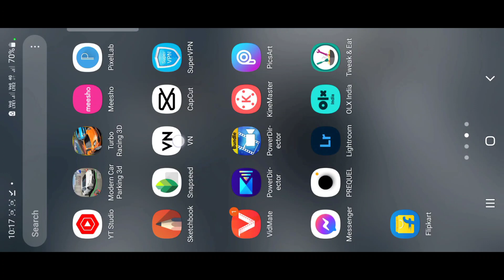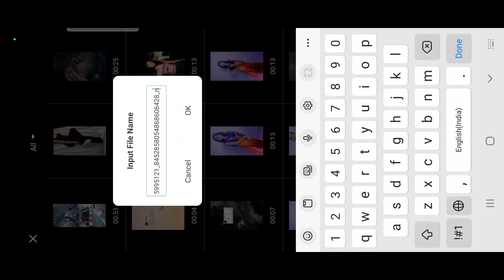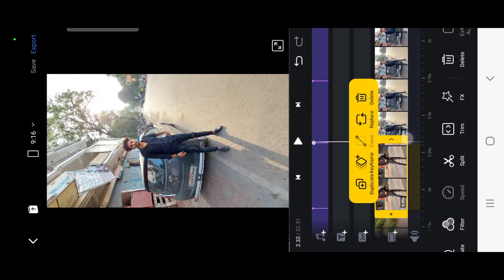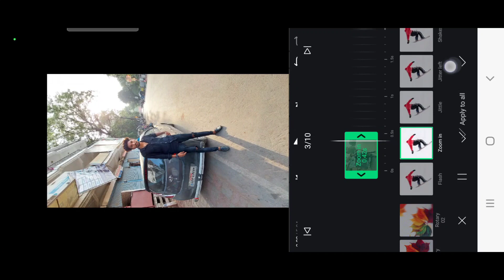Gazo- Reggae & Calypso Remix Reels Editing | Adreamerchild Original Audio Reels Editing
Gazo- Reggae & Calypso Remix Reels Editing | Original Audio Adreamerchild Viral reels editing

Instagram Viral Reels Video Editing | Adreamerchild Original Audio Reels editing

Keabord

Instagram new trend reels video editing
khasne wala reels editing
khasne wala reels video editing
instagram viral reels kaise banaye
original audio Adreamerchild reels editing
Adreamerchild Viral reels editing
New trending reels editing
New trending reels Adreamerchild Original Audio Video Editing
viral video editing
Gazo- Reggae & Calypso Remix Reels Editing
viral gazo- Reggae & Calypso Remix Reels video Editing
instagram viral gazo- Reggae & Calypso Remix Reels Editing